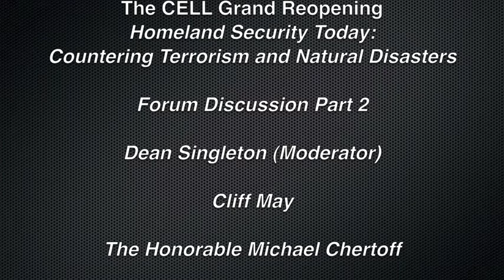Grand ReOpening July 12 Discussion 2